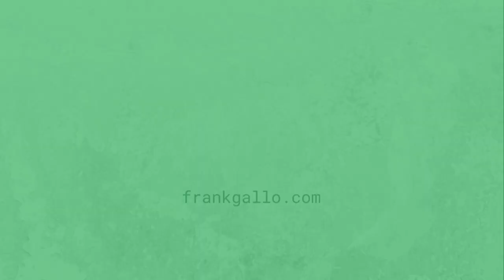Frank Gallo is here for holiday help!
Frank Gallo Florist is prepared for all of your gifts and holiday needs. Don't let the holiday season sneak up on you. We have the perfect gift for birthdays, dinners, anniversaries, and more!

Frank Gallo & Son Florist has been serving the Capital District of New York State since 1920. Open and delivering 7 days a week. We are a full-service florist, offering you the freshest product and unique varieties of flowers for everyday occasions, corporate, sympathy, events and, of course, weddings. We have an "OF COURSE WE CAN" motto at Frank Gallo & Son! We've provided flowers for events such as the Olympics in Lake Placid and Atlanta, numerous Rose Bowls in Pasadena, California, the Super Bowl in New York, and decorating the White House for three different Presidents!

Links!

Frank Gallo & Son Florist
1601 State Street Schenectady, New York 12304